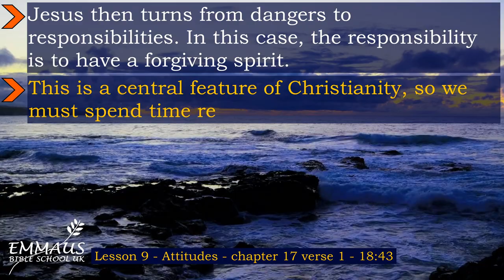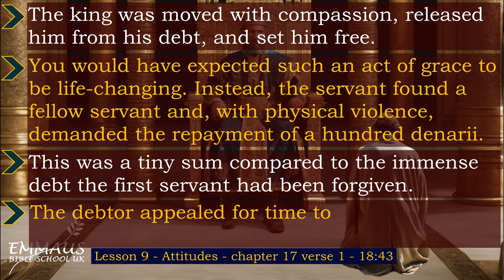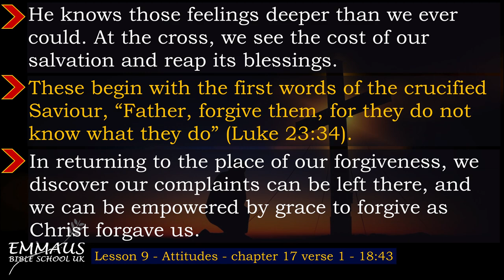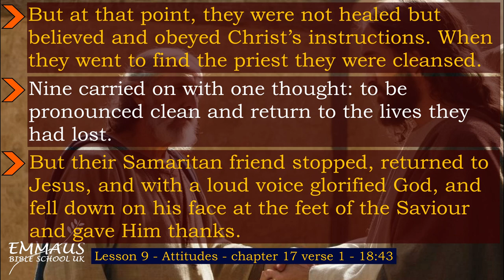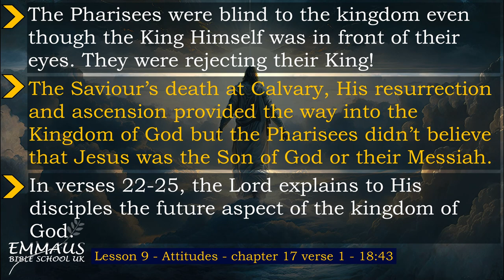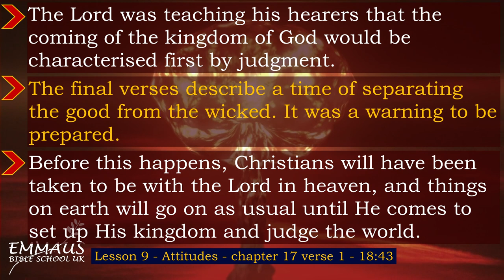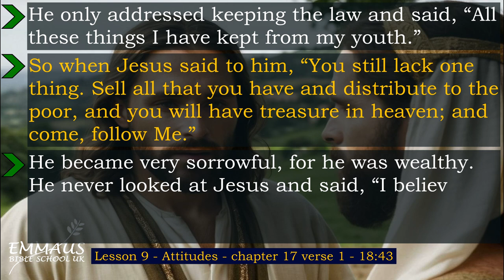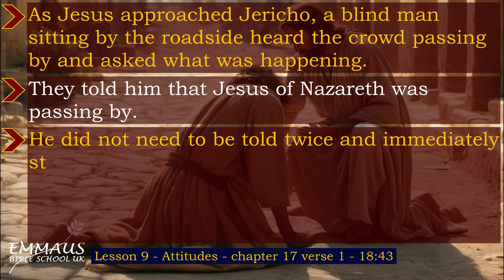Gospel of Luke Lesson 9 - Attitudes.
Narrated by Gordon Kell. In lesson nine 'Attitudes' we explore chapter 17 verses 1-18:43.

Narrated by Gordon Kell. Over 12 lessons we explore the Gospel of Luke.
The Gospel of Luke tells of the origins, birth, ministry, death, resurrection, and ascension of Jesus Christ. Together with the Acts of the Apostles, it makes up a two-volume work which scholars call Luke–Acts, accounting for 27.5% of the New Testament.